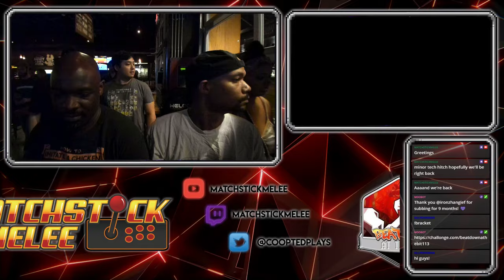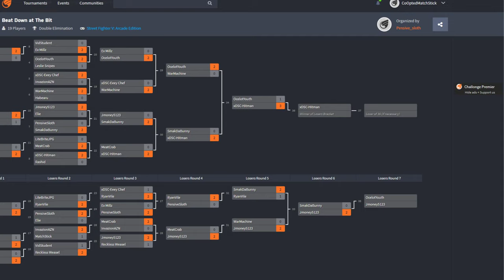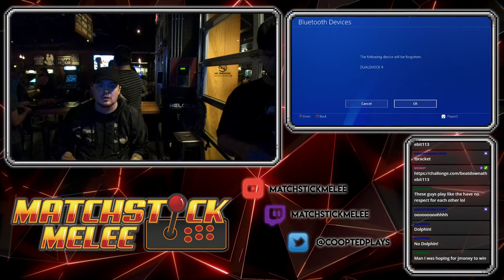SFV Weekly Tournament #113 @16 Bit Columbus ☆Time Stamps in Description☆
[00:31] - EXMills (Ken) vs Ryan Vile (Laura)
[08:30] - Pensive Sloth (Nash) vs SmakDa Bunny (Falke)
[16:00] - Leslie Snipes (Cody) vs Reckless Weasel (Zangief)
[26:26] - WarMachine (Guile) vs XDSC|Eyyy-Chef (Cammy)
[35:00] - EX Millz (Ken) vs OcelotYouth (Birdie)
[40:35] - JMoney5123 (Claw) vs Smak Da Bunny (Falke)
[48:50] - Ocelot Youth (Birdie) vs War Machine (G)
[51:30] - SmakDa Bunny (Falke) vs Hitman (Bison)
[1:08:??] - LiteBrite.jpg (Claw) vs Pensive Sloth (Nash)
[1:18:20] - WF - OcelotYouth (Birdie) vs xDSC Hitman (Dictator)
[1:39:55] - JMoney5123 (Claw) vs Smak Da Bunny (Falke)
[1:45:15] - LF - JMoney5123 (Claw) vs OcelotYouth (Birdie)
[1:59:15] - GF - xDSC Hitman (Dictator) vs OcelotYouth (Birdie)